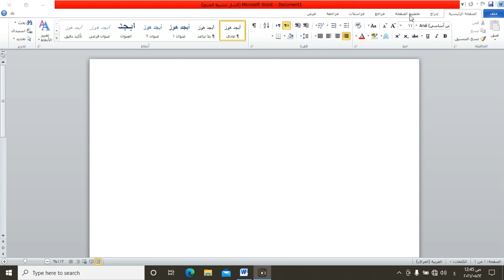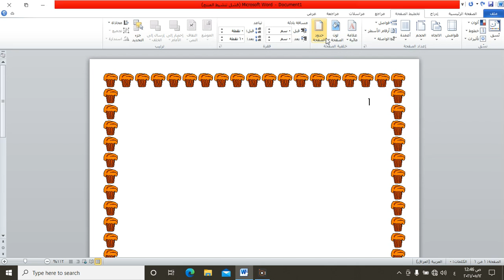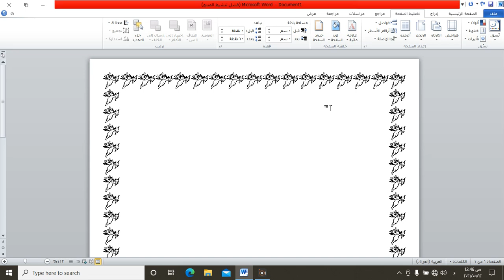كيفية عمل اطار او حدود لصفحات في برنامج الورود